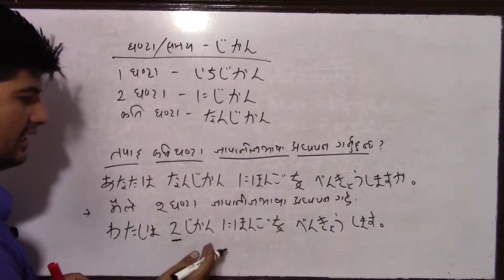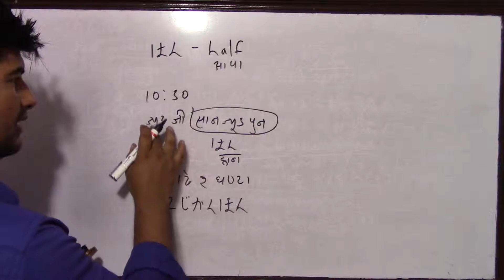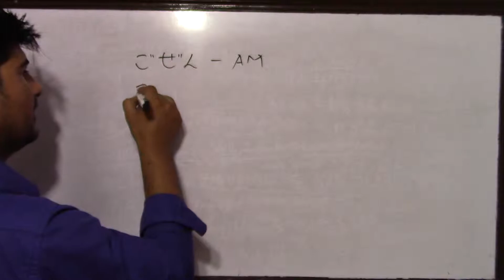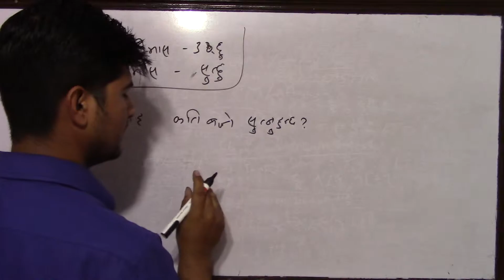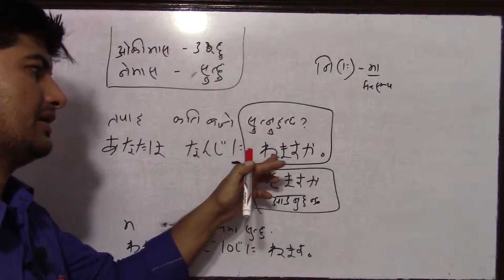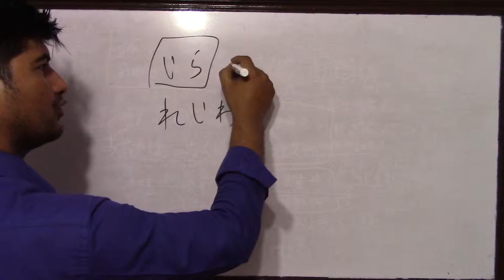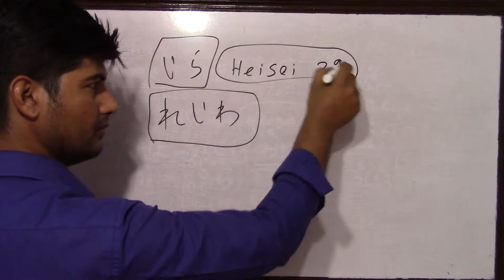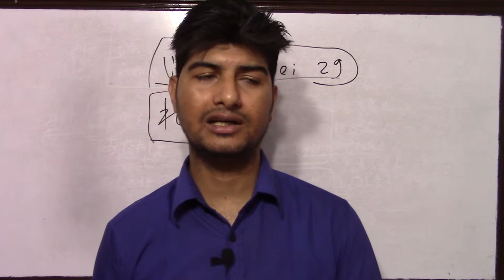Japanese grammar🏠 part 10# video 2